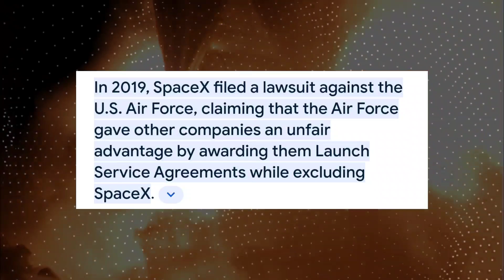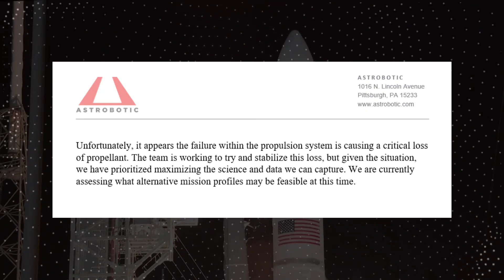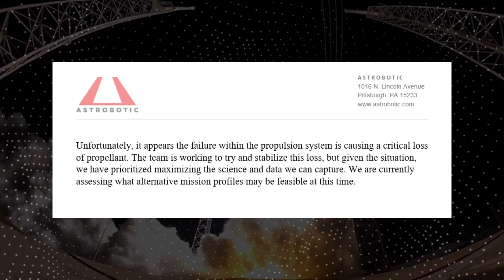What Exactly Went Wrong With Astrobotic Lunar Lander?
Astrobotic, a Pittsburgh-based company, made history by launching the first lander under NASA's Commercial Lunar Payload Services contract. The lander successfully separated from the upper Centaur stage and began its journey towards the moon. However, a setback occurred when an anomaly prevented the lander from maintaining a stable sun-pointing orientation. The team is working to address the issue in real time and will provide updates as they analyze data. Unfortunately, without a reliable power source, the lander's mission to land on the near side of the moon on Feb. 23 is now uncertain. The team suspects a propulsion anomaly as the cause and is troubleshooting the issue while the spacecraft's battery rapidly depletes.

Just moments before 1 p.m., the company announced a remarkable feat - they had executed an impromptu maneuver to realign the solar panels of Peregrine towards the radiant sun. This news brought a glimmer of hope as communication was restored. However, this optimism was short-lived as a more somber message followed.

The company shared their success in adjusting Peregrine's solar array, stating, "The team's ingenuity paid off, and now we are replenishing the battery with solar energy." While the Mission Anomaly Board diligently analyzed the incoming data, they also investigated the root cause of the anomaly - a malfunction in the propulsion system.

Regrettably, approximately 15 minutes later, the company delivered a disheartening update. "Unfortunately, the propulsion system failure has resulted in a critical loss of propellant. Our team is tirelessly working to stabilize this situation, but given the circumstances, our priority is to maximize the scientific discoveries and data we can gather. We are currently exploring alternative mission profiles that may be viable under these circumstances."

If the spacecraft's solar power positioning cannot be maintained and it fails to execute necessary propulsion maneuvers, it risks missing the moon.

ula vulcun rocket launch
ula Vulcan
Astrobotic Lunar Lander